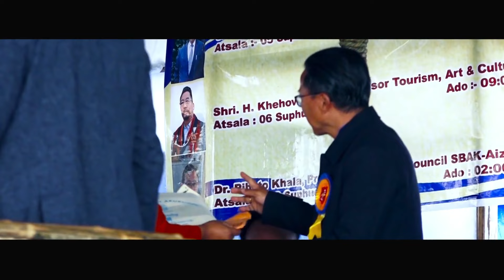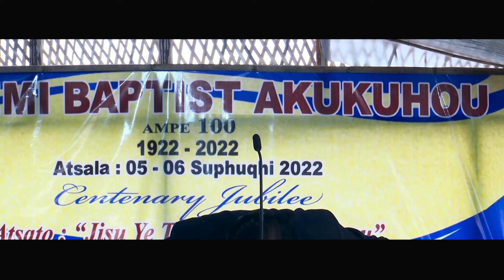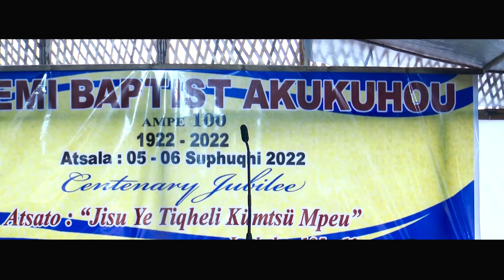Day 2, Evening Service. Yehemi Celebrates 100 years of Christianity.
Ashekha Hoho- Yehemi Baptist Church, Centenary 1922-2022.